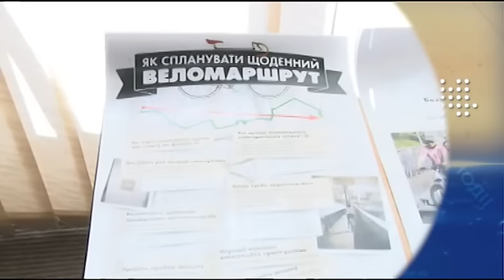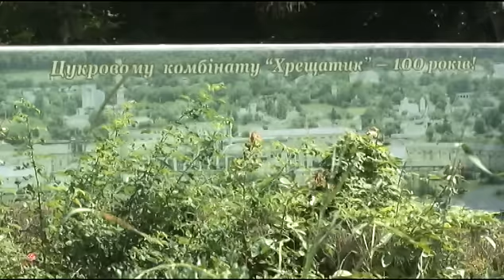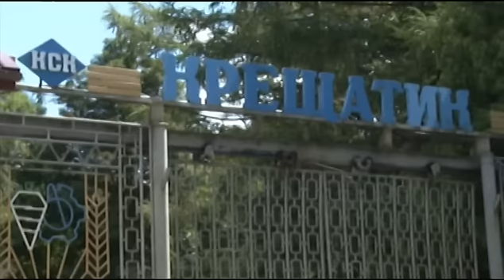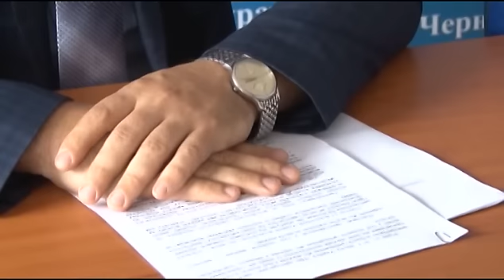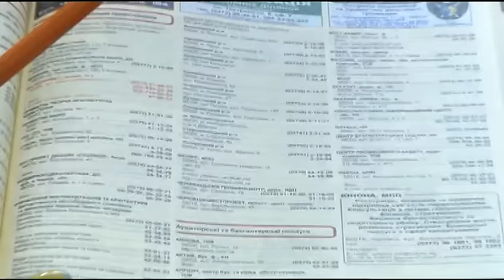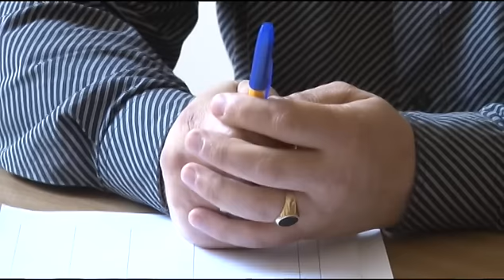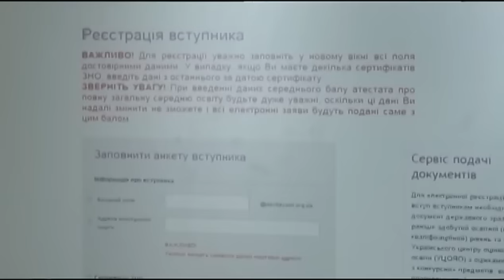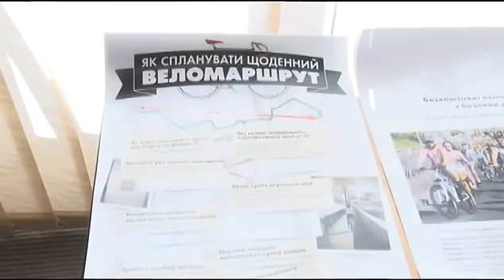Чернівецький репортер - 4 липня